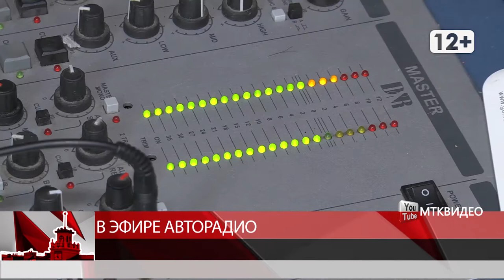В эфире Авторадио